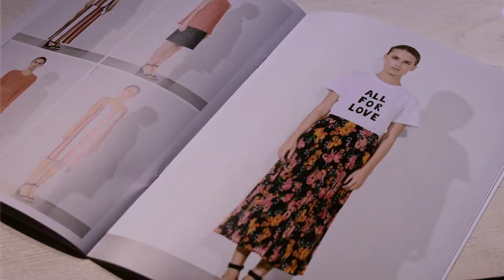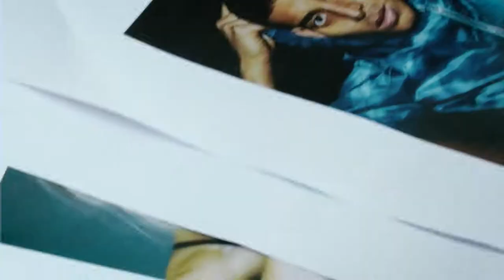Hudson's Bay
Hoofdredactrice Anke de Jong van Glamour neemt Hudson's Bay over voor een dag.